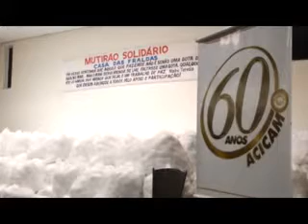05 CASA DAS FRALDAS